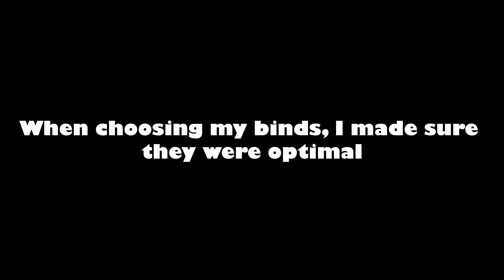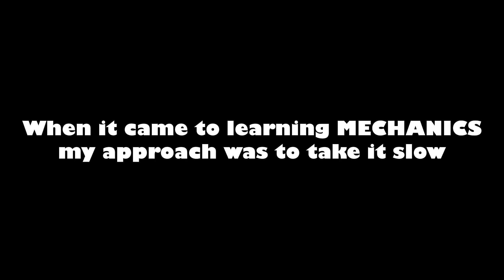TIPS for switching from Controller to Keyboard and Mouse + SETTINGS!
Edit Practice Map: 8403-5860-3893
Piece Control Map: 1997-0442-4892